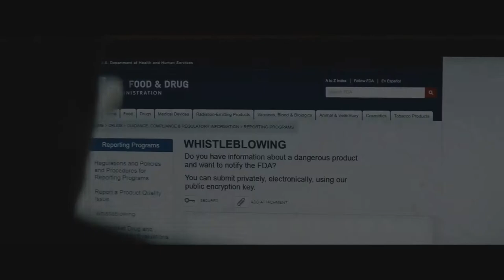Траффик (2021) — Трейлер (дублированный)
Оригинальное название: Crisis, 2021

Премьера (РФ) : 11 марта 2021
Страна:  Бельгия, Канада
Режиссер: Николас Джареки
Дистрибьютор: «Les Productions LOD,Bideford Productions»

В главных ролях: Гэри Олдман, Арми Хаммер, Эванджелин Лилли, Грег Киннер, Мишель Родригес, Кид Кади, Индира Варма, Лили-Роуз Мелоди Депп, Миа Киршнер, Майкл Аронов, Адам Чекман, Вероника Феррес, Николас Джареки, Мартин Донован, Марсель Жаннен, Дюк Николсон, Эллора Торчия, Люк Эванс, Кваси Сонгуи, Бенц Антуан, Хиро Канагава, Тони Гаррн, Элайн Голем, Расселл Юэнь, Карло Местрони, Родни Александр, Джей Чевери...

Торговец наркотиками на границе Канады, мать, вынужденная взяться за оружие, чтобы спасти сына, и профессор университета, раскрывший правду о влиянии правительства на фармацевтические компании - все линии тонко сплетаются воедино и повествуют о многогранном расследовании «опиоидного кризиса» - феномене, от которого пострадали тысячи людей.